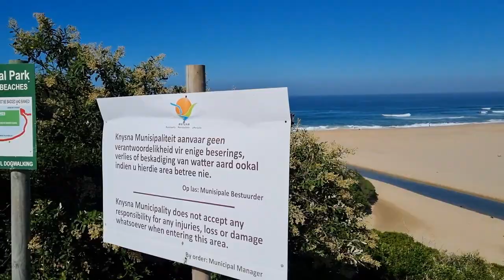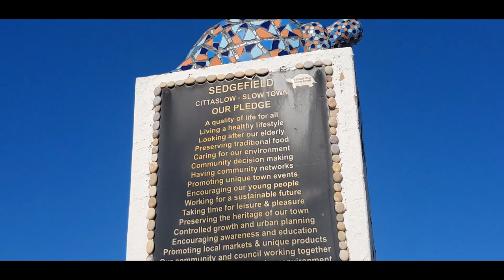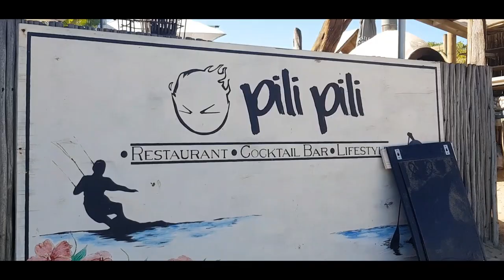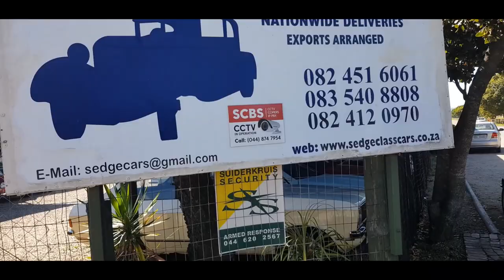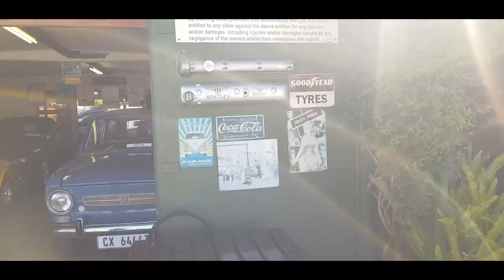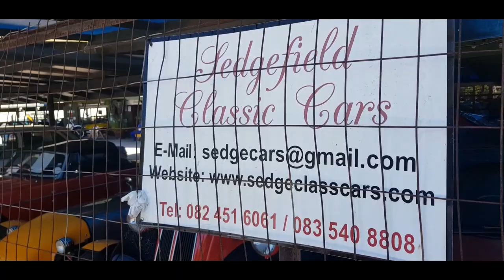A slow day in a Slow Town......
This week we are going down the road to Sedgefield, our neighbouring town

Sedgefield is known for is being a bonafide Slow Town and known for its Slow Festival, lakes, and beautiful beaches.   Countless hours of joy can be had on the lagoon and can be seen where the river flows into the ocean.  The inhabitants of Sedgefield enjoy a mostly relaxed lifestyle with ample opportunities to visit the beaches,  swim, or fish.

We also met a local fisher lady with her young helpers while they were catching bait for fishing. They were going to try and catch a real fighter fish that is colloquially known as ''Leerie'' or Leervis. This translates to Leather Fish as the skin is like leather and not scaly. In other parts of South Africa, it is called Garrick.

Later we stop off at a Vintage car dealership, and let me tell you, you walk out wishing you could buy one or two of those vintage vehicles.

We made a quick turn at their new supermarket for some shopping and wow, it is quite impressive.  If you are planning to visit our area soon, you will not be disappointed with Sedgefield and the facilities.  It is a unique little town, a must-see on the Garden Route here in South African.

Thank you to Sedgefield Classic Cars for allowing us to film on their premises.